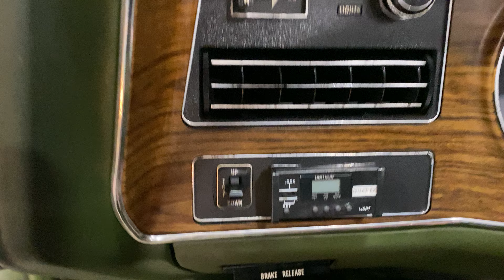1972 Pontiac Grandville Convertible in Green